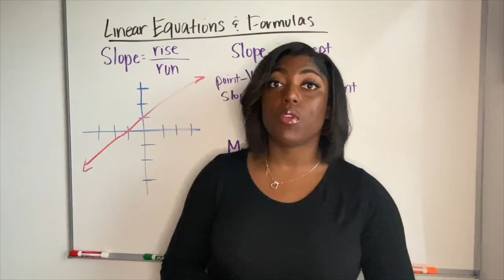Mel and Med Interview Series: Dr. Fenwa Milhouse, Part 1- Journey to medical school & representation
Welcome to Melanated and Meducated Interview Series where I interview Black physicians about their journey to medicine and current careers.

I had the privilege of interviewing Dr. Fenwa Milhouse, M.D., urologist, about her work as a urologist, and her journey there. Here is Part 1 of her 3 part interview where she talks about where she is from, her journey to medical school, dealing with Imposter Syndrome, and why representation in medicine is so incredibly important.

I hope you learn and laugh a lot, and I would love to see your comments below on what you think.